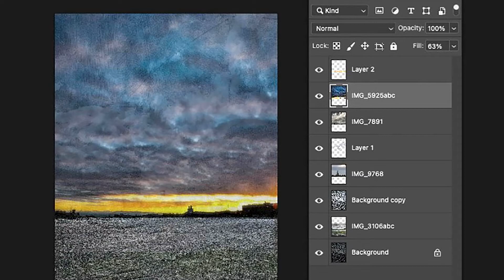Henk Speksnijder Ode to Strindberg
Meet the artist Henk Speksnijder. A conversation about the exhibition Ode to Strindberg, Strindbergsmuseet 2021.